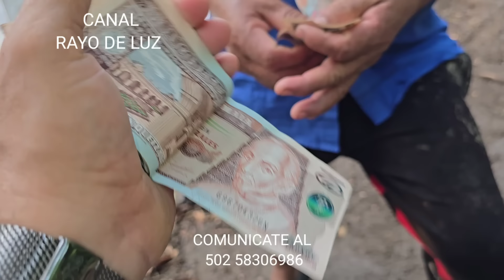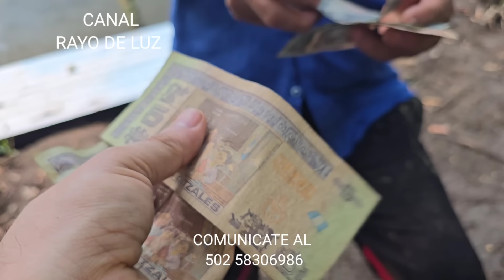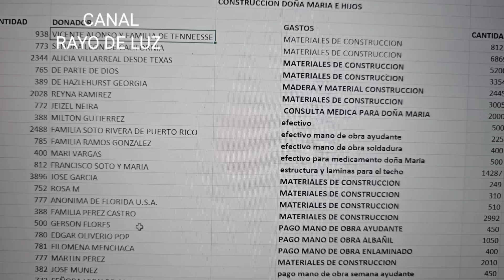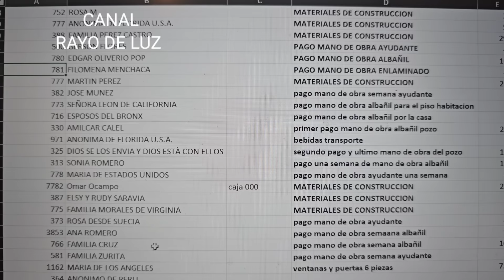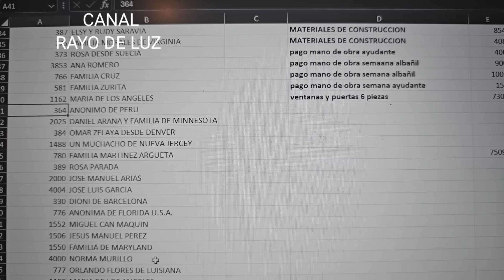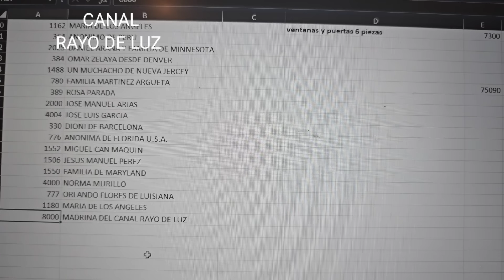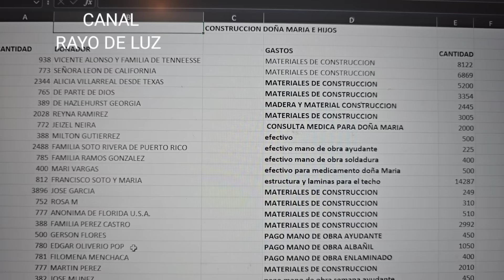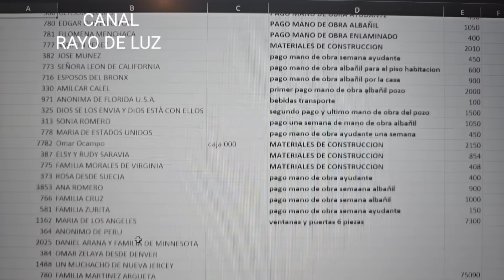Esperando que lleguen las puertas y ventanas!🙏 Doña María está agradecida, los niños son ocurrentes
Gracias a:

Grupo de apoyo para la construcción de la Habitación de doña María Alejandra e hij@s❤️